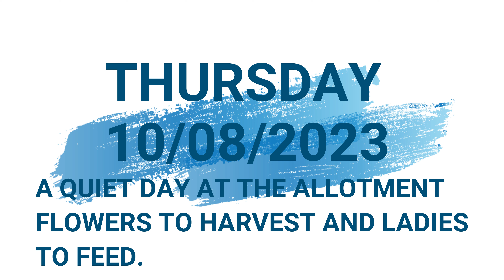Allotment diary 1